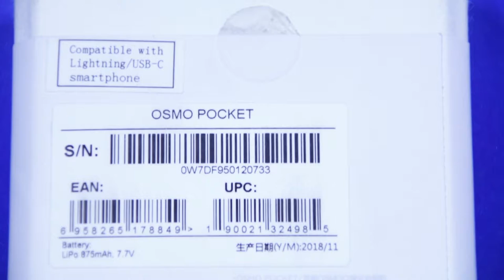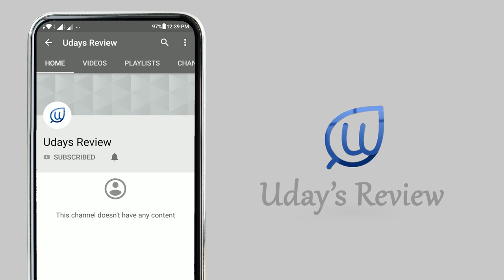Unboxing - DJI OSMO POCKET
In this video let us see the DJI's Osmo Pocket

Camera rental group
ANCHOR CREATIONS